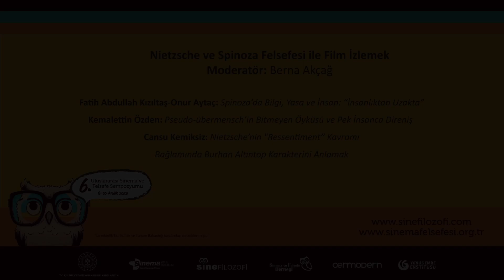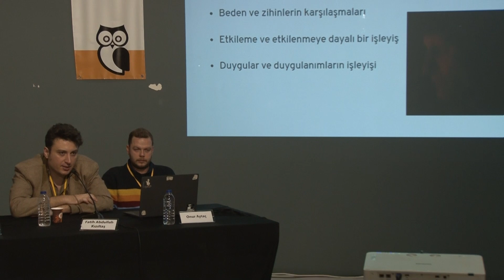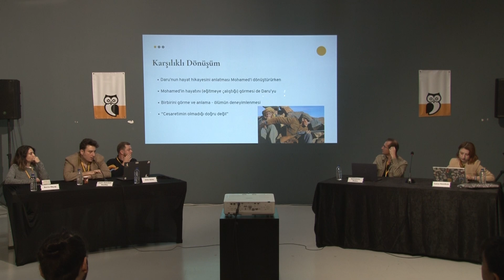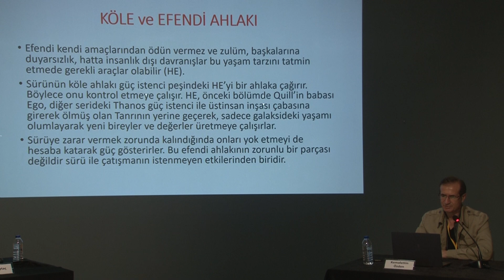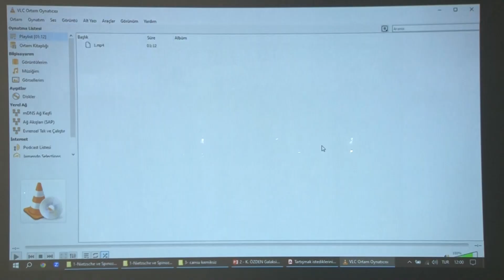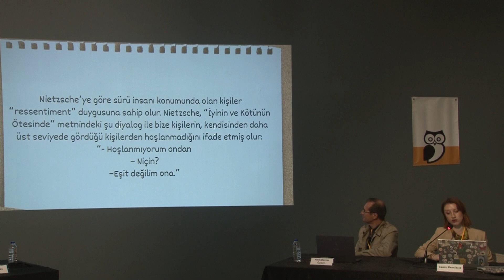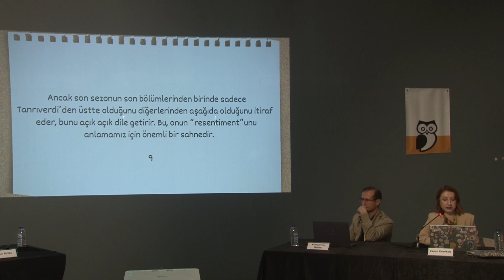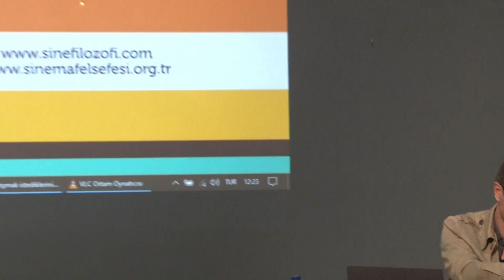OTURUM: NIETZSCHE VE SPINOZA FELSEFESİ | 6. ULUSLARARASI SİNEMA VE FELSEFE SEMPOZYUMU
Moderatör: Berna Akçağ
Fatih Abdullah Kızıltaş-Onur Aytaç: Spinoza’da Bilgi, Yasa ve İnsan: “İnsanlıktan Uzakta”
Kemalettin Özden: Pseudo-übermensch’in Bitmeyen Öyküsü ve Pek İnsanca Direniş
Cansu Kemiksiz: Nietzsche’nin "Ressentiment” Kavramı Bağlamında Burhan Altıntop Karakterini Anlamak